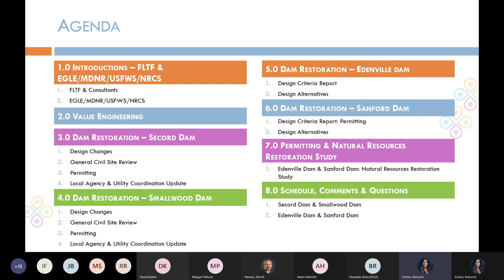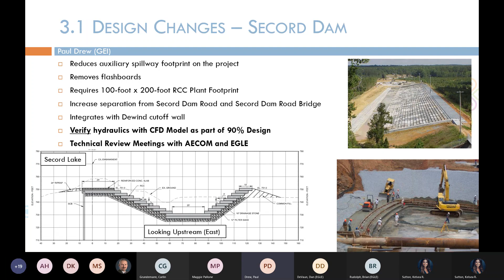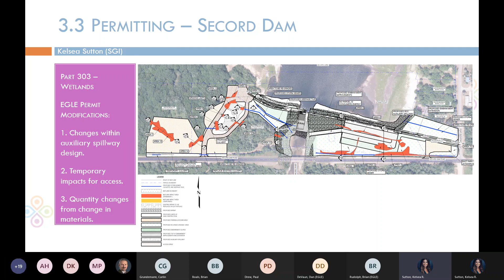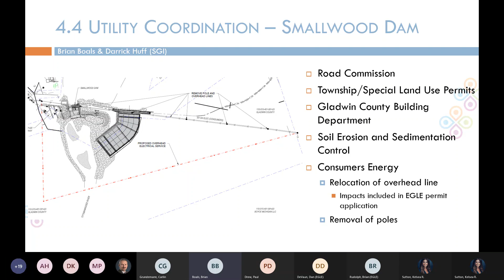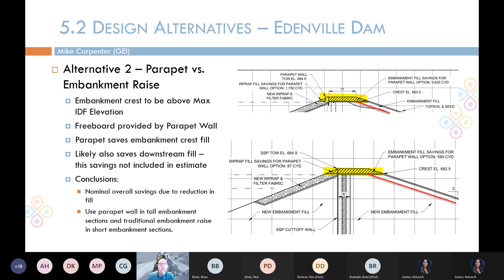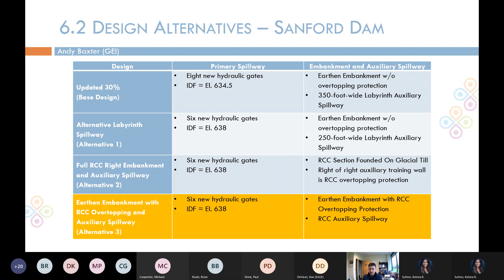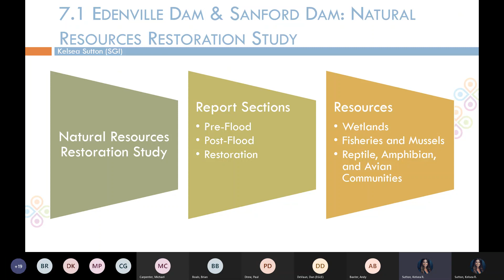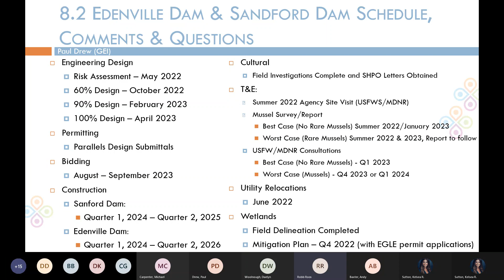Dam Restoration April Progress Meeting | Four Lakes Task Force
Monthly dam restoration progress meeting to discuss value engineering, dam restoration, permitting, and a natural resources restoration study. Participants included representatives from Four Lakes Task Force, Michigan Department of Environment, Great Lakes and Energy, Michigan Department of Natural Resources, United States Fish and Wildlife Service, Natural Resources Conservation Service, GEI Consultants and Spicer Group.